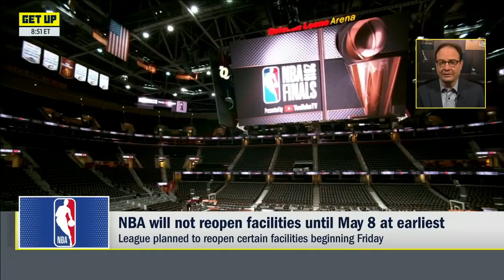Daishen Nix decommits from UCLA to enter the G League pathway program | Get Up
Adrian Wojnarowski joins Mike Greenberg on Get Up and says the NBA will not reopen practice facilities until May 8th. Woj also weighs in on Daishen Nix decomitting from UCLA to enter into the G League pathway program.